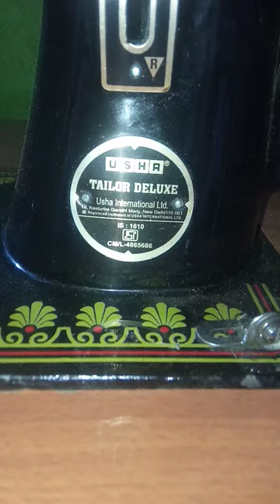USHA–TAILOR DELUXE || Usha Intemational Ltd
19 kasrturba Gandhi Marg, New Delhi110 001 ®Registered trademark of USHA INTERNATIONAL LTD
USHA— Product Name Usha: sewing Machine||Model Name & Code: TAIL OR DEL UXU#shorts#shortvideo#BIKASH
sewing machine top, instruction
USHA STRAIGHT STITCH || Sewing machines|| USHA INTERNATIONAL LIMITED || Ragistered Offce: TULSI 100℅ SPUN POL YESTER || USHA CENURY THREADS (P) LTD KOLKATA—10
usha South Indian short video#shorts

@bikash vei 890
@Sidharrth TV
@Kanak News
@@Nmillonarios RD
@Maa, yeh kaise karun?
@💙 Wyie 💙
#🤣😀😀😀😀@Creative class @ SARIKA  @Vlad and Niki
tailor machine needle fitting shortvideo || shortvideo usha # bikashvei890
USHA—Institutionl Area Sector–32 || SM TAILOR DLX TOP
USHA–tailor machine kapde||@shorts @shortvideo @usha @bikashvei890
tailor machine needle fitting shortvideo
palazzo pant cutting and stitching